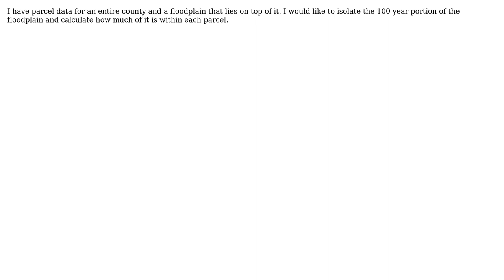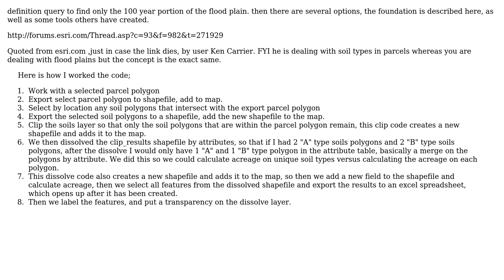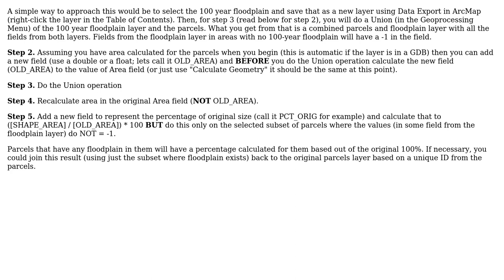GIS: Calculating floodplain percentage in parcel dataset (2 Solutions!!)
GIS: Calculating floodplain percentage in parcel dataset

With thanks & praise to God, and with thanks to the many people who have made this project possible! | Content (except music & images) licensed under CC BY-SA | Music | Images & others | With thanks to user Skip user Michael B user jbchurchill user elrobis user ed.hank and the Stack Exchange Network Trademarks are property of their respective owners. You are responsible for your own actions.